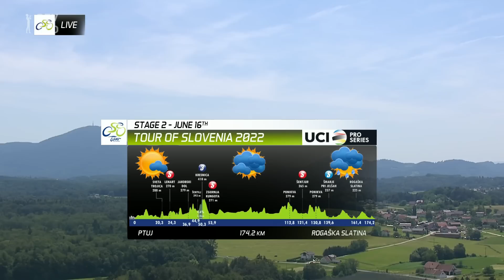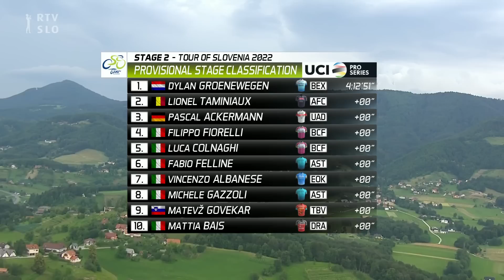Tour of Slovenia 2022 - Stage 2 - Groenewegen wins ahead of Taminiaux & Ackermann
Dylan Groenewegen (Team BikeExchange-Jayco) won a sprint finish in Rogaška Slatina, just like back in the 2018. Best Slovenian on the race was Matevž Govekar, fresh on the Bahrain-Victorious team.